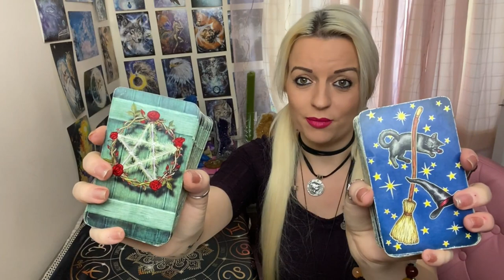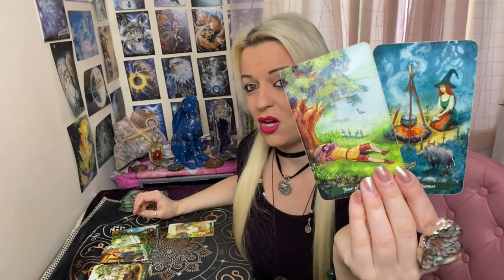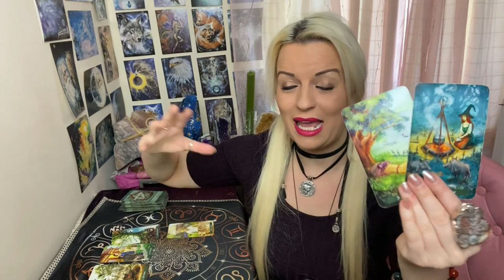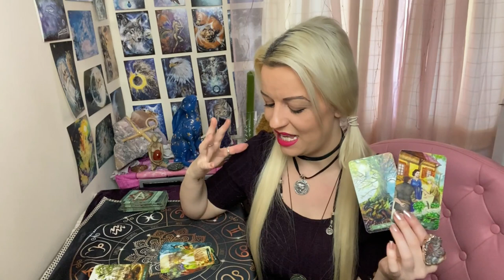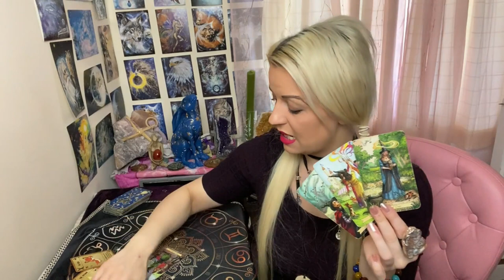Is it over between you and your person? 😍♥😢Pick a card !🔮